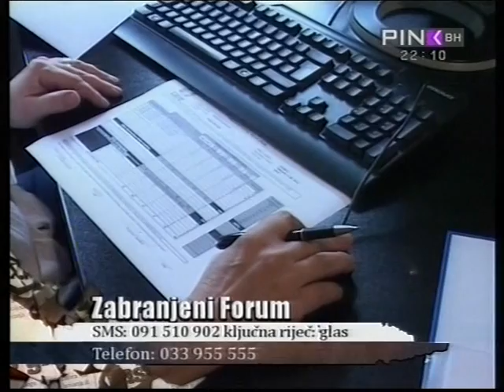ZABRANJENI FORUM - KOME SMETAJU ROMI U BiH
Talk show program „Zabranjeni forum „TV PINK BH obrađuje najaktuelnije teme, koje ne moraju ekskluzivno biti političke. Ekonomija, život u Bosni i Hercegovini , kultura i sport, uz politiku, jednako su važne teme koje su prisutne u emisiji.
„Zabranjeni forum „ ima za cilj da se gledaocu pruži cijelokupna slika problema, kao i načini za njegovo rješenje. Izbor gostiju podrazumijeva podjednako i stručnost i prepoznatljivost. U emisiji se insistira na polemici, ali ne i na svađalačkom tonu, ili sukobu, po svaku cijenu.
Emisija se emituje svakog četvrtka  od 22 h.